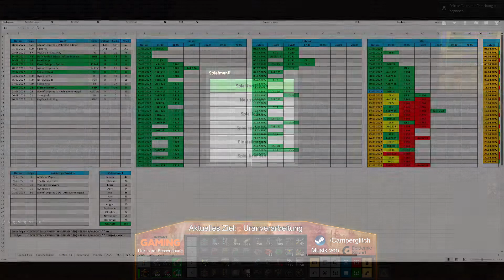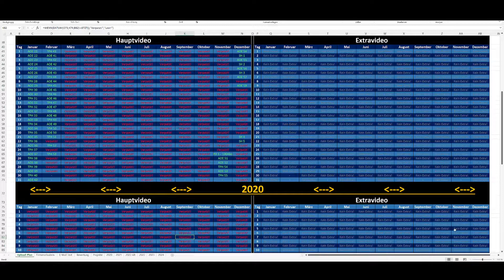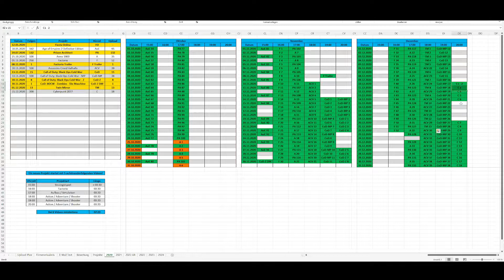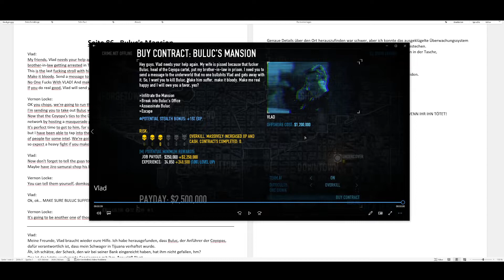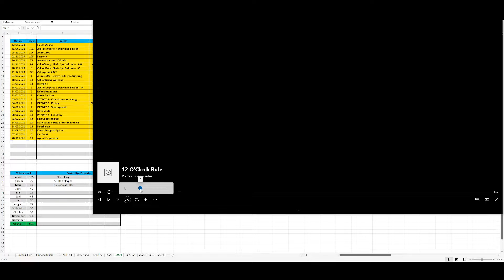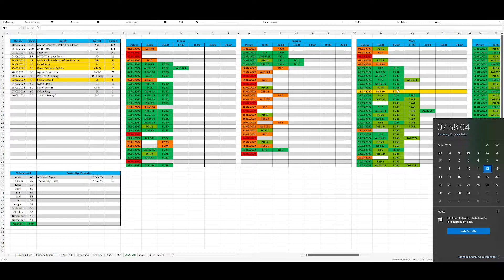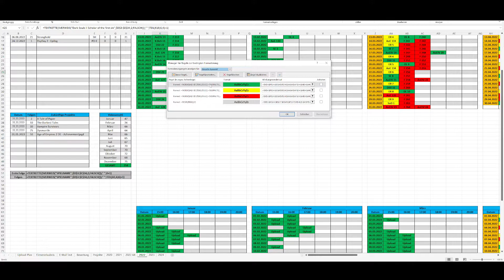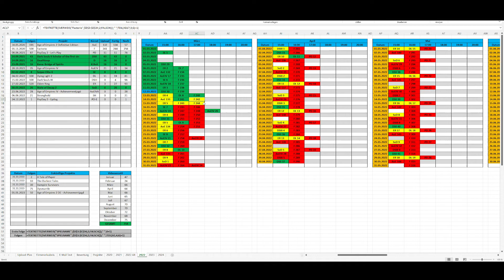Factorio #242 - Special - Upload Plan und das Jahr 2022